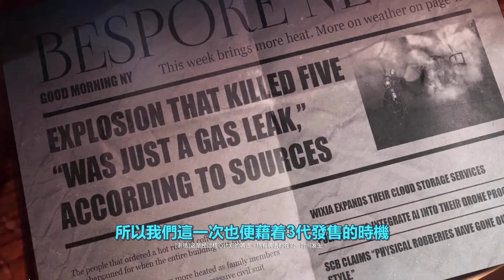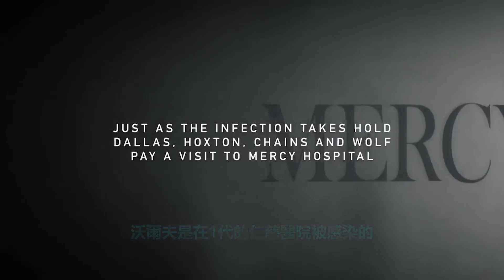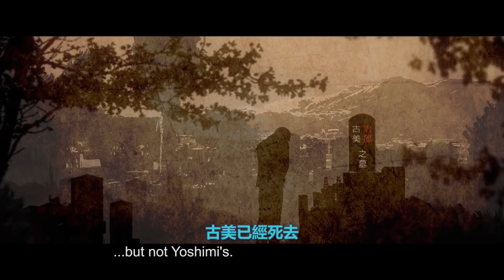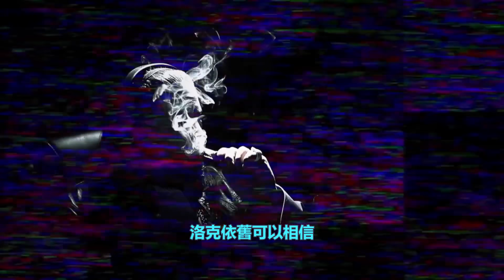魔法劫匪，夺舍美国，收获日1-3究竟讲了一个什么故事（上）收获日剧情深度解读 劫薪日 payday3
魔法劫匪，夺舍美国，收获日1-3究竟讲了一个什么故事（上）收获日剧情深度解读